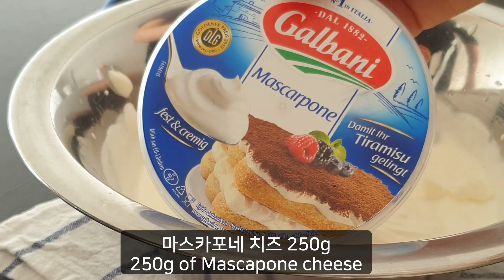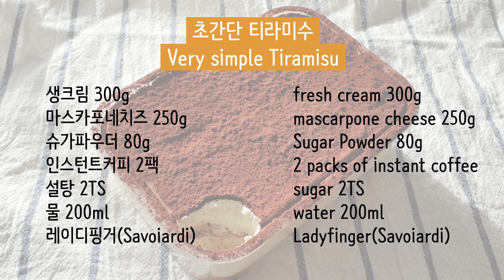Eng SUB)Make very simple Tiramisu at home, 초간단 티라미수(노오븐,노기계)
생크림 300g
마스카포네치즈 250g
슈가파우더 80g
인스턴트커피 2팩, 설탕 2TS, 물 200ml
레이디핑거Savoiardi/Lady finger cookie

300g of whipped cream
250g of mascarpone cheese
2 packs of instant coffee, 2TS sugar, 200ml water
Ladyfinger Savoi/Ladyfinger cookie

노오븐, 노기계, 노계란 티라미수입니다.
달걀 없이도 진짜 부드럽고 맛있는 티라미수 레시피에요.
집에 핸드믹서가 없으신 분들도 충분히 맛있게 만들어 드실수 있어요.
유튜버 엄마는 아메리칸 스타일님의 레시피를 참고해서 조금 더 쉽고 더 풍부한 맛의 비율을 만들었습니다.
맛있는 디저트와 함께 맛있는 하루 보내세요!

No oven, no machine, no egg tiramisu.
It's a really soft and delicious tiramisu recipe without eggs.
Although you don't have a hand mixer at home,
you can make it delicious enough.
I'm inspired by a Youtuber 'sweet home bakery'.
And  I created a ratio of easier and richer flavors.
Have a delicious day with delicious desserts!